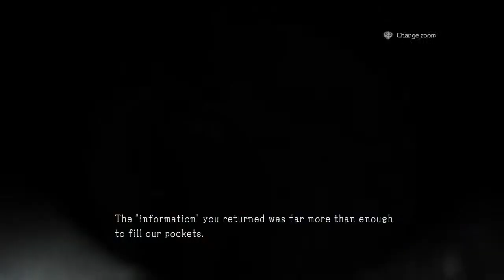Skull Face Speech (This War is Peace)